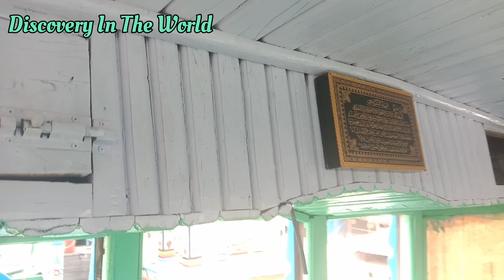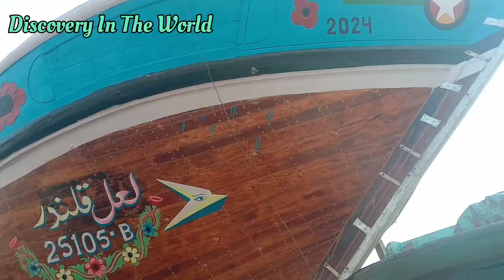ibrahim hedri fishing,ibrahim hydri korangi creek By Discovery In The world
ibrahim hedri fishing,
ibrahim hydri korangi creek

Discovery In The world